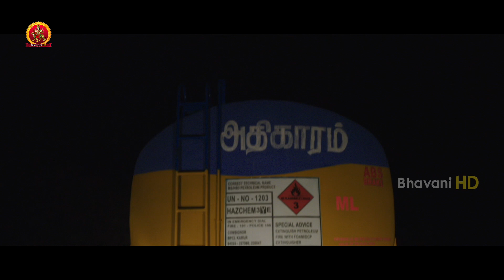ఈ సీన్ వల్లే సినిమా 200 రోజులు ఆడింది | Bholaa Telugu Movie Scenes | M.Sasikumar | Poorna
Watch Bholaa Telugu Movie Scenes

Starring : M.Sasikumar, Poorna ,Mahima Nambiar, Sanusha, Vidharth, Bala Saravanan,
Director : M.Muthaiah
Producer: Rajasekhar Annabhimoju

Synopsis:
Kodi, a 'Saamiyaadi' by profession, takes the responsibility of saving his sister and brother-in-law who is against Villangam and Adhigaaram, from their anger and retaliation.

Instagram Watch Bholaa Telugu Movie Scenes

Director : M.Muthaiah
Producer: Rajasekhar Annabhimoju